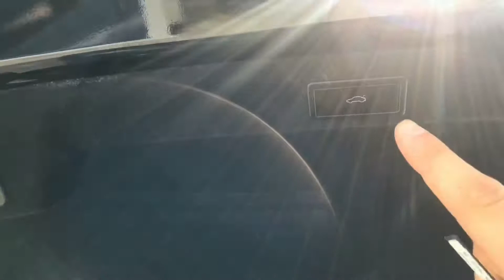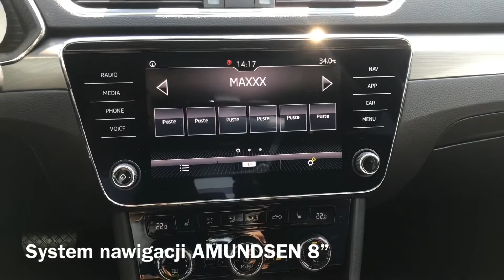ŠKODA Superb Style 2.0 TSI 272 KM 4x4 DSG RE-WO Volumis Motors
Model: Superb Style 2.0 TSI 200 kW (272 KM) 4x4 7-biegowa przekładnia automatyczna DSG
KOLOR: Czarny Magic metalizowany
WERSJA WNĘTRZA : Czarne